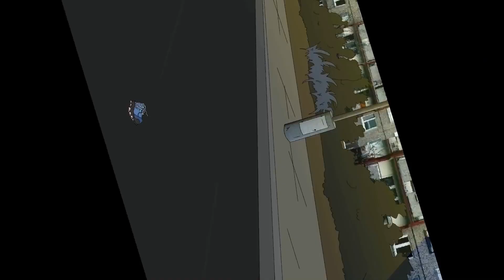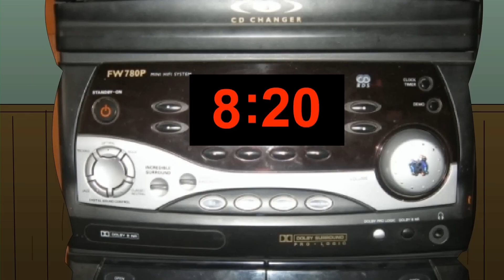BLOK EKIPA ODCINKI 31-35 BEZ INTRA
NIE MAM Z TEGO ZADNYCH KOŻYŚCI ZAROBKOWYCH
BLOK EKIPA ODCINKI :

0:00 - 6:02

6:02 - 10:41

10:41 - 16:00

16:00 - 21:03

21:03 - 26:49